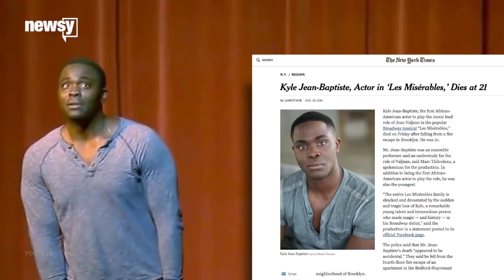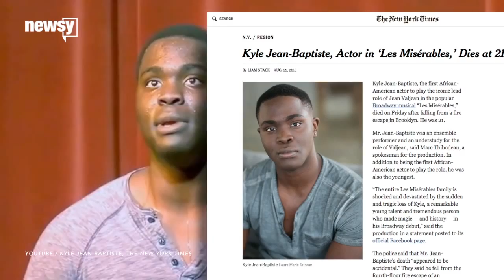21-Year-Old 'Les Miserables' Broadway Star Dies After Fall - Newsy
Just a month ago, Kyle Jean-Baptist became the first black man to play the leading role of Jean Valjean in "Les Miserables" on Broadway.